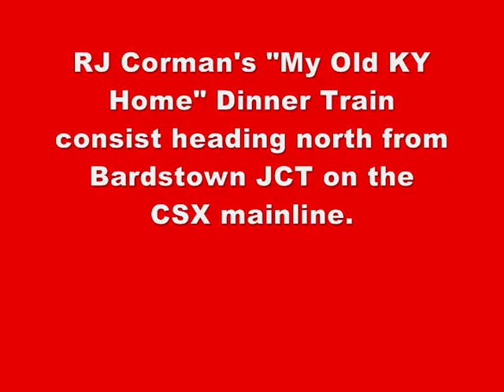csx rj corman ns mish mash.wmv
A thrown together collection of video grabbed in various locations. Includes CSX, RJ Corman, and NS trains and locations.